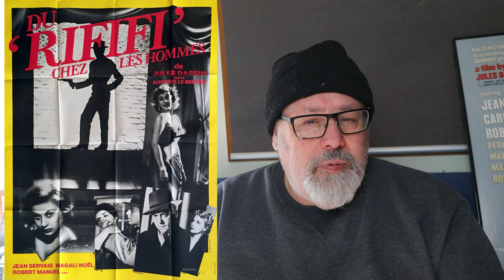RIFIFI and TOPKAPI - Two Great Crime Films.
Old French crime movies are the best. They were tougher and more realistic than their American or British counterparts during the era of censorship and these two are the movies that introduced the World to the idea of a jewelry heist movie taken to the ultimate level.

Jean Servais stars in the true classic of the genre Rififi, from 1955, directed by Jules Dassin. It features 32 minutes of crime footage with no dialogue or music and it's riveting.

I also talk about Topkapi, the crime heist comedy from 1964 also directed by Jules Dassin and starring Melina Mercouri, Maximilian Schell and Peter Ustinov in his Oscar winning role as Arthur Simon Simpson. In this one, they rob the Topkapi Museum in Istanbul.

Both are bucket list movies for the discerning film buff.